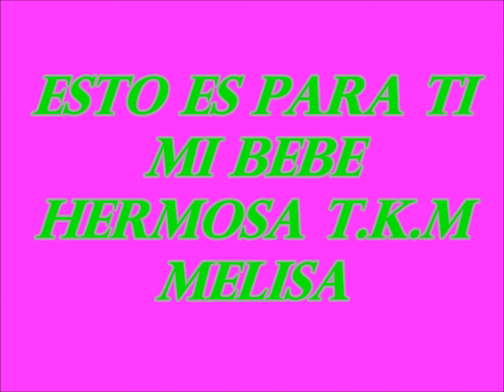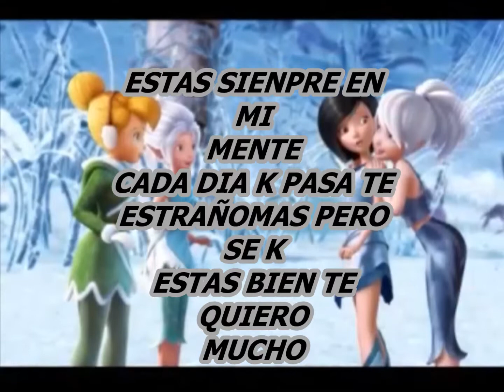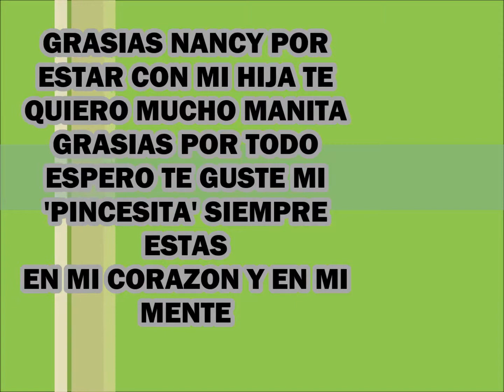xochihuehuetlan guerrero video para melisa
esta echo para mi bebe hermosa te quiero mucho mi melisa